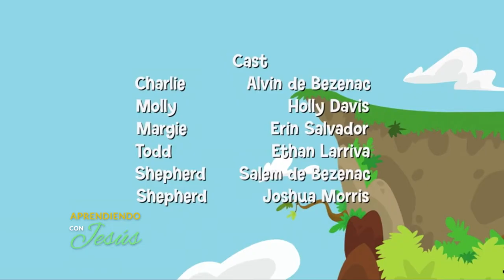Aprendiendo con Jesús - Programa 85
Catequesis diaria para niños con el Padre Victor Luis Cabañas, sacerdote de la Arquidiócesis de la Santísima Asunción.